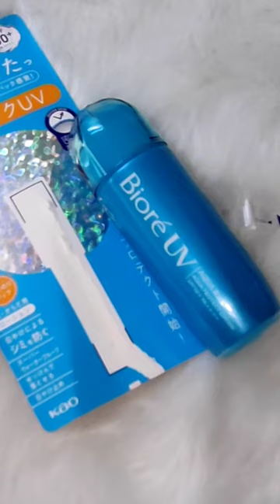First time trying Bioré UV Aqua Rich Aqua Protect lotion SPF50+ PA++++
Firat time trying this Biore UV Aqua Rich. The consistency is like Milk. Suits for tropical season like Philippines and Thailand